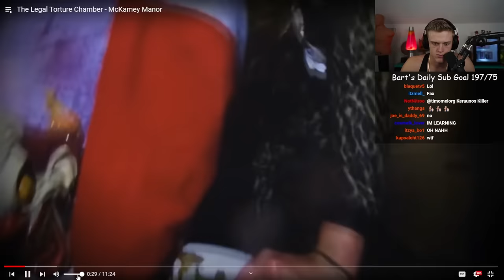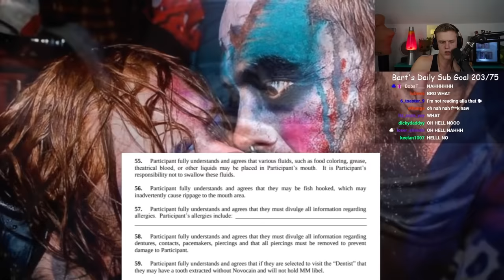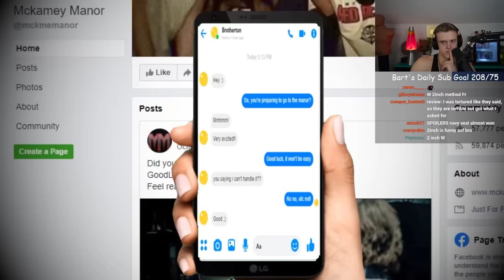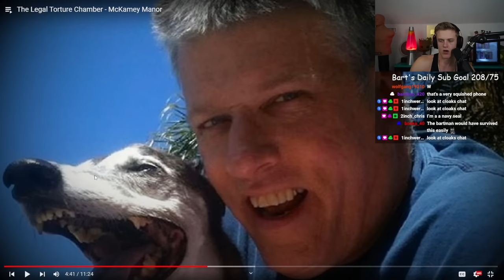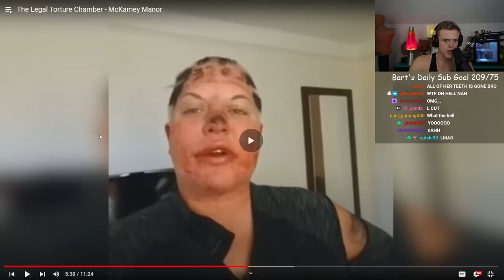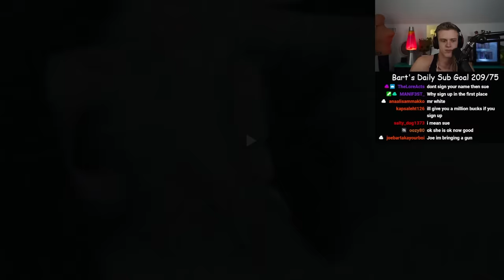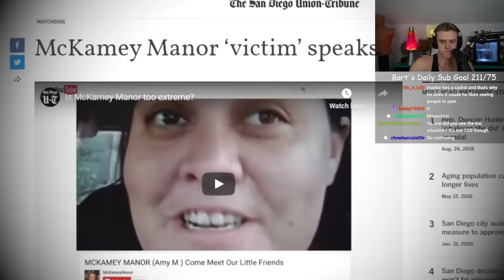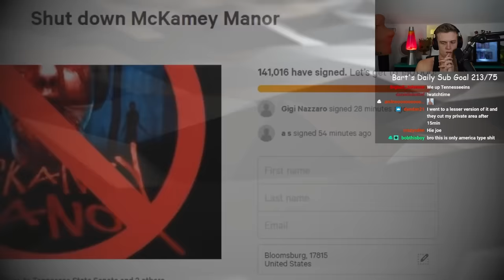People Voluntarily Get Tortured Here?